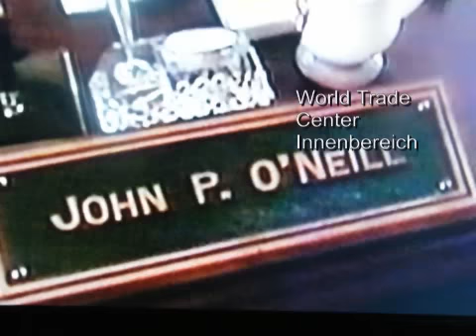Twin Tower World Trade Center New York WTC Faces of the terrorist attack September 11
Faces of  World Trade Center Attack 9. September 2001 World Trade Center twin tower New York September 11